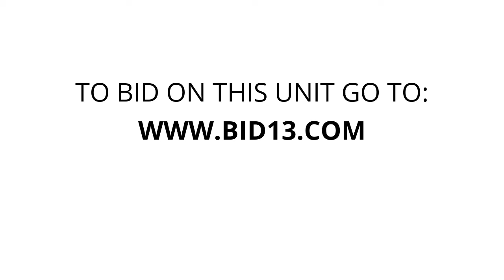Greenwood Self Storage - Unit 808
Miscellaneous, tote, box